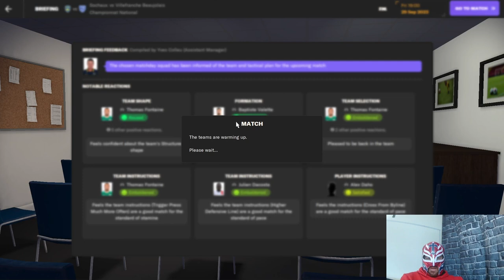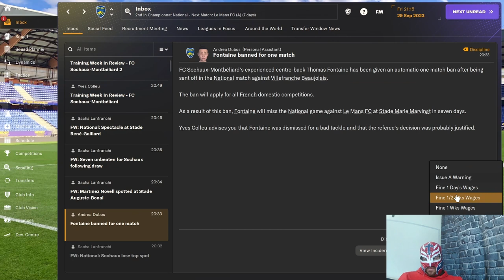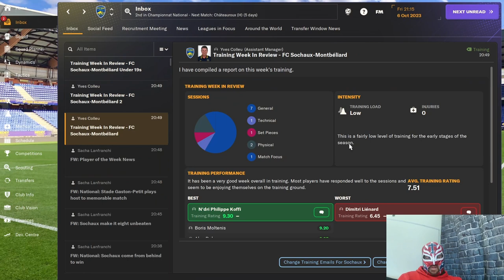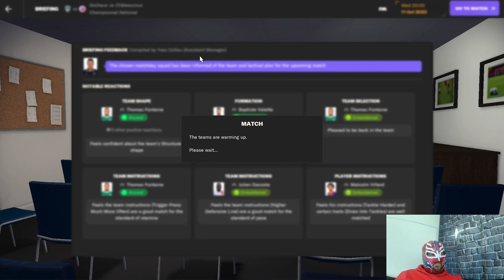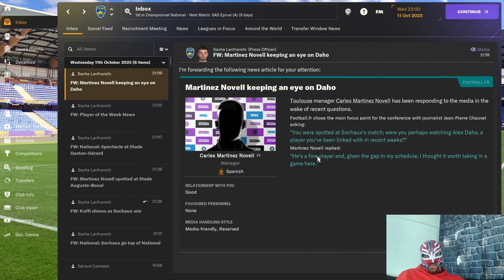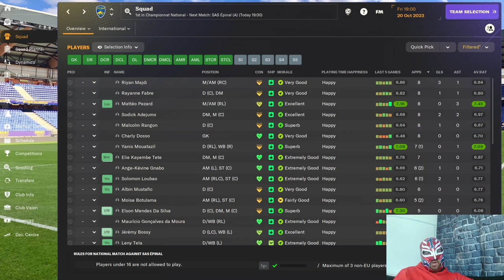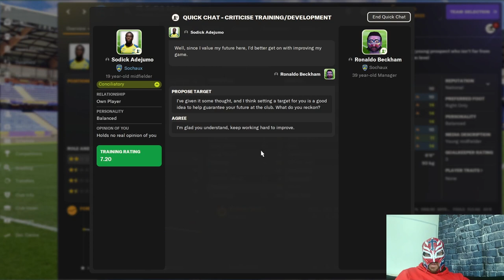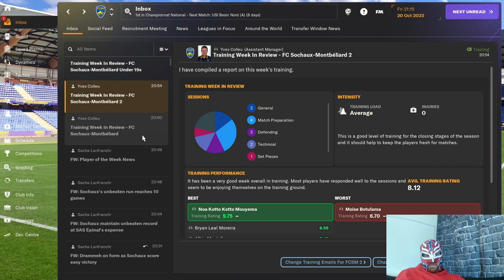FM24 Sochaux Rise Of The Lions Episode 3 - Young Prospects Doing Well In The Cup